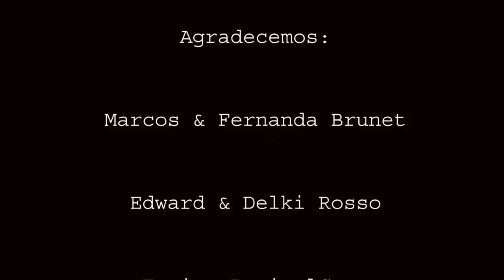Marcos Brunet & Delki Rosso @ New York - TOMA TU LUGAR CON DANZA & ADORACION Publica @ Times Square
Adoracion publica con Marcos Brunet, Delki Rosso & House of T'heArts Int. Students @ Times Square New York City, USA

Declaramos que las Artes de Broadway y ese territorio fue creado para glorificar a Cristo y sera devuelto a la iglesia!

REVIVALCAMP 2013 - The Power of ONE
Directores Edward & Delki Rosso

Escuela de Danza Cristiana
Entrenamiento online & Orlando